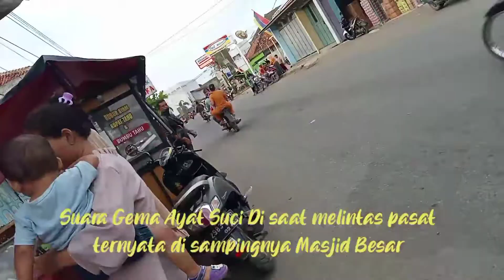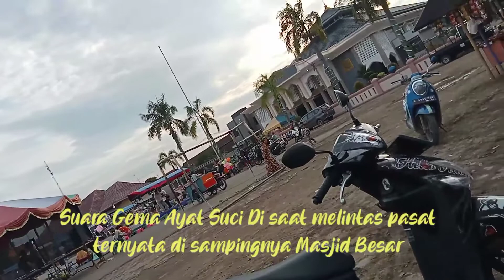Suara Merdu Ayat Suci Al Qur'an saat melintas Pasar, ternyata ada Masjid Besar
Merinding saat melintas Pasar setiap sore terdengar suara merdu bacaan ayat Qur'an